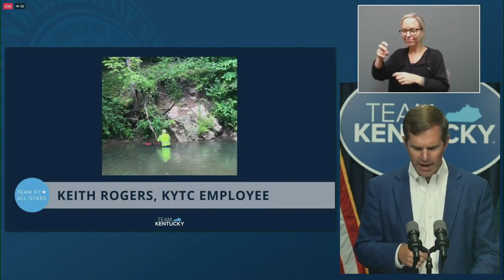Kentucky man saves boy that biked off a 15-foot-cliff